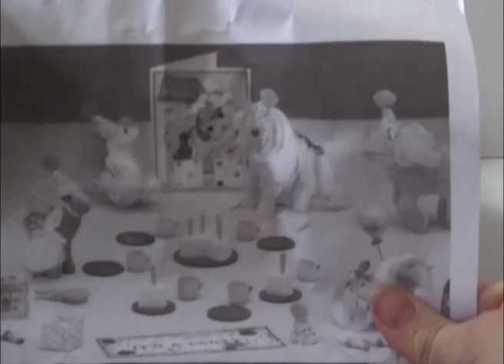My Little Pony G1 Haul #3 With HTF Accessories!! Spaceships and Spice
Here is my latest vintage pony haul :) I bought some G1 My Little Ponies from a former collector. Everything was individually priced, so I didn't buy *everything* that she had, but I think I did pretty well. I found some rare ones, some that I didn't have already, and lots of accessories! Some of the MLP that I just bought are going to be upgrades for my collection since some of the ones I had didn't look as nice as the ones I just bought :) Lots of good stuff: some sea ponies, a big brother pony with his hat and bandanna, Princess Tiffany with her comb and Bushwoolie, Party Pack Playset, newborn twins etc.

Let me know which one is your favorite :)